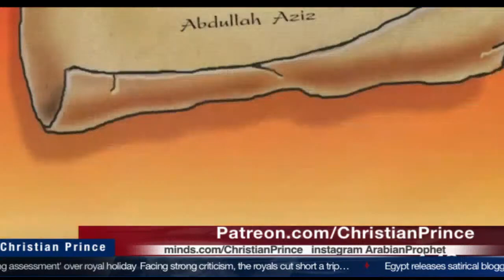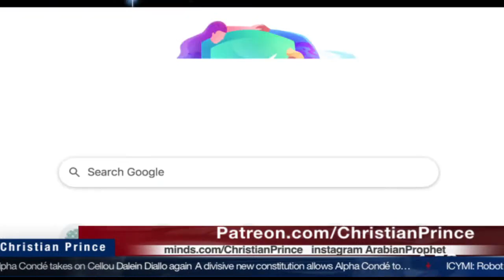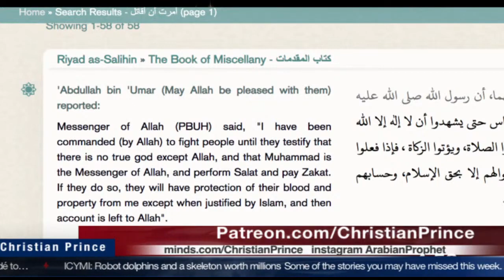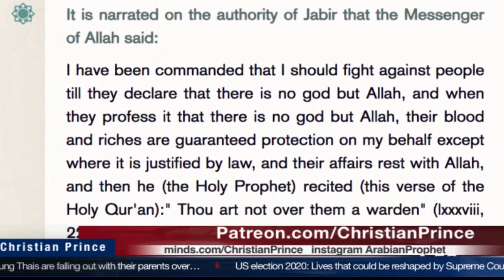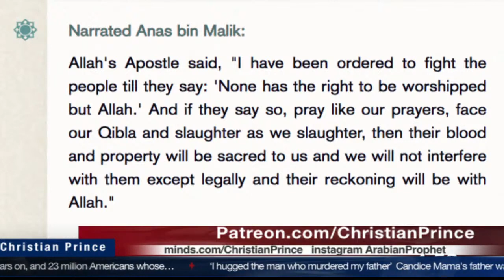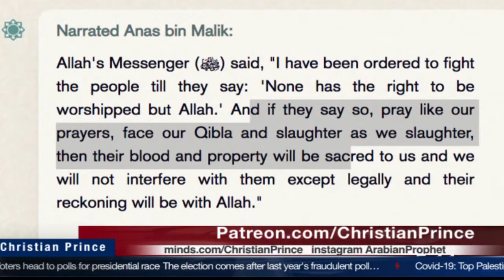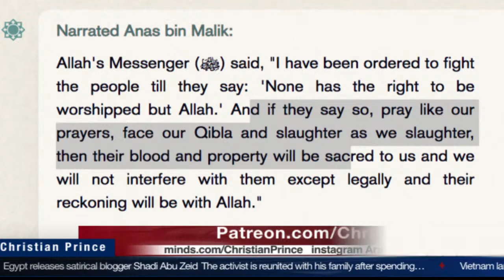It is not very respectful to mock another's beliefs? (Christian Prince)